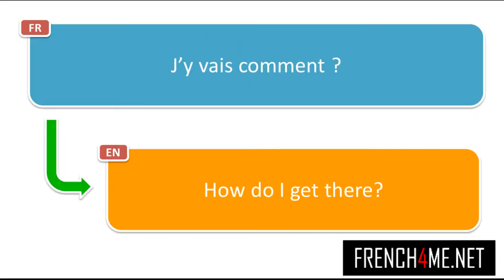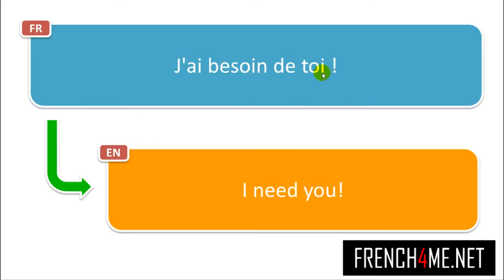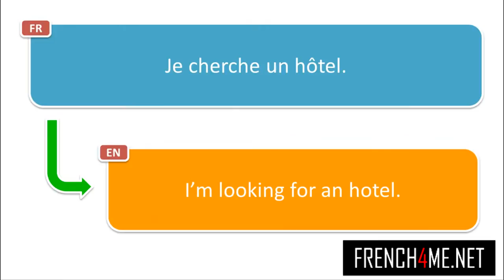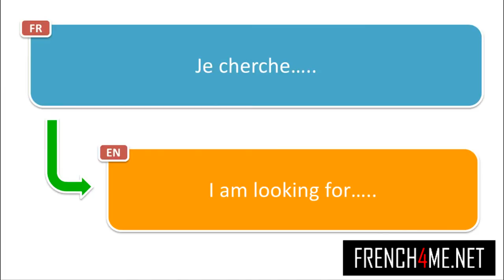1500+ französische Phrasen für den Sommer # Teil 79